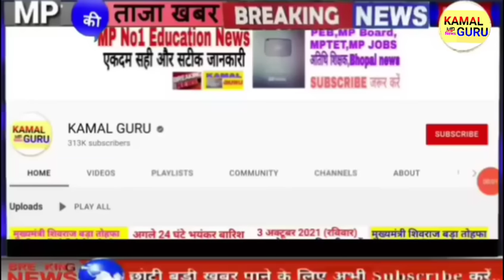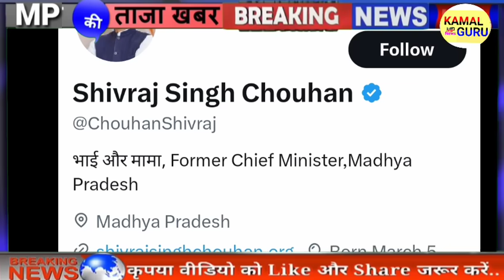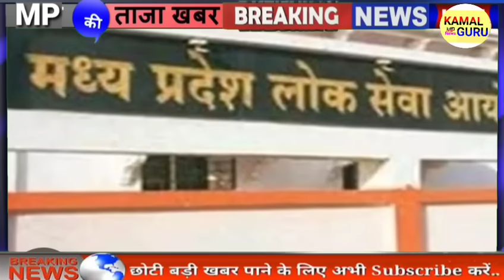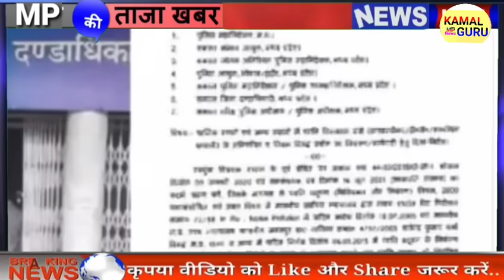शिवराज ने DP बदली 15 December 2023 | भोपाल प्रभात | मध्यप्रदेश सुबह की बड़ी खबरे | CM Mohan Yadav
मध्य प्रदेश 15 दिसंबर 2023 सुबह की 25 बड़ी खबरें

Bhopal Samachar
मध्य प्रदेश समाचार
भोपाल समाचार
Bhopal News
Kamal Nath
मध्यप्रदेश की ताजा न्यूज़
मध्यप्रदेश की ताजा खबरें
मध्यप्रदेश की ताजा समाचार |